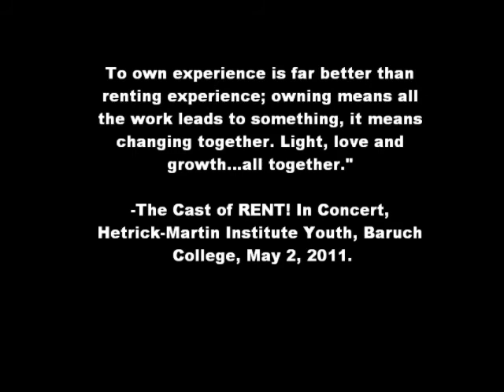Liz Rubino Directs RENT! In Concert! The Youth of The Hetrick-Martin Institute NYC 2011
An inspiring moment of theater and the true meaning of community was experienced on May 2, 2011 at Baruch College in NYC. to find out how amazing these youth are...